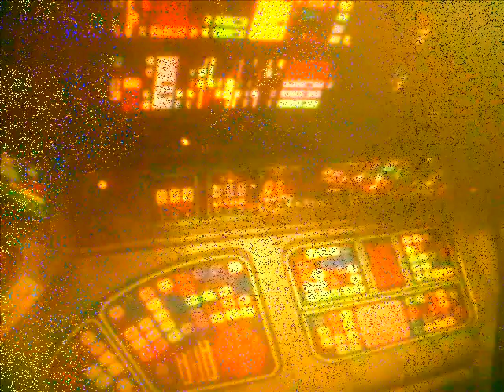The Phosphenes "Telepathic Communion" (c)